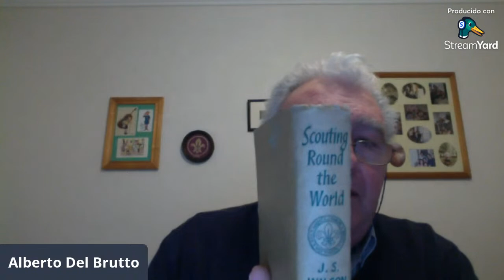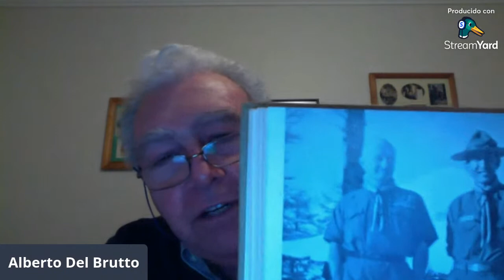El origen y desarrollo de la Organización Mundial del Movimiento Scout